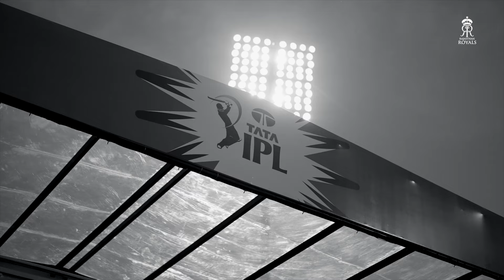Go well, Jos the Boss™️ 🔥